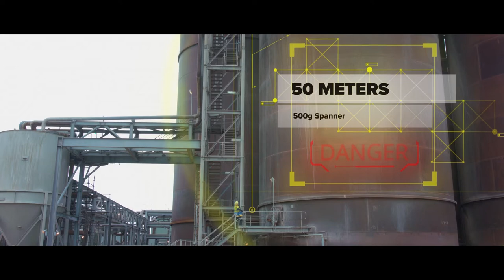Epigroup | SOUTH 32 - Dropped Objects Safety Video